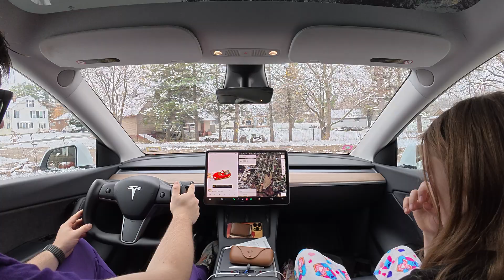Tesla FSD Drives Us Home After Picking Up Food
Tesla Full Self-Driving (FSD) completes the full return trip home after picking up food, handling the entire drive without any manual steering or pedals. It manages turns, traffic, lights, and roads smoothly, showing how close everyday autonomy already is.

Location: Rutland, Vermont
 Car: 2021 Tesla Model Y Long Range (HW3)
`` FSD Version: 12.6.4